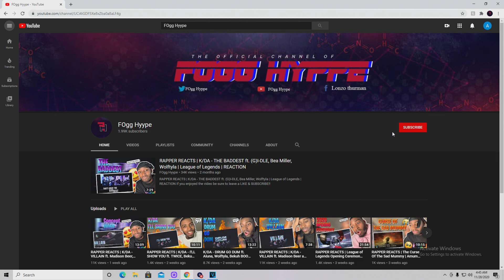JUST RUN!! | Warwick: The Wrath of Zaun | Champion Teaser – League of Legends | REACTION